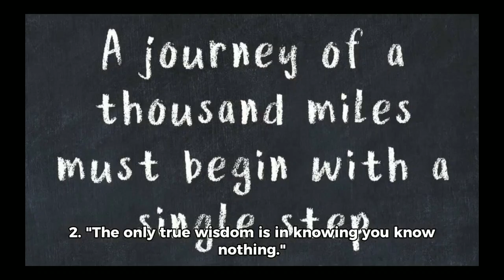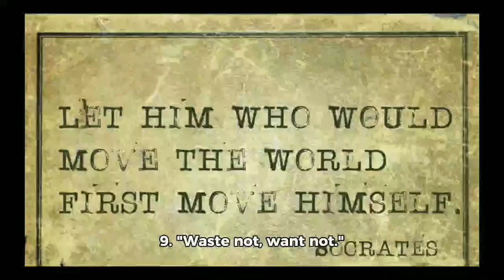ancient proverbs and wisdom